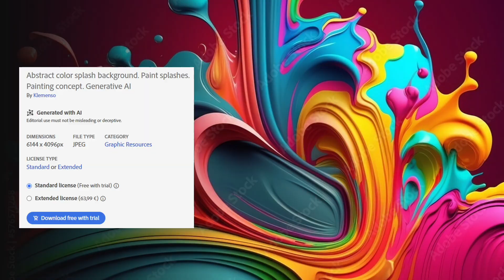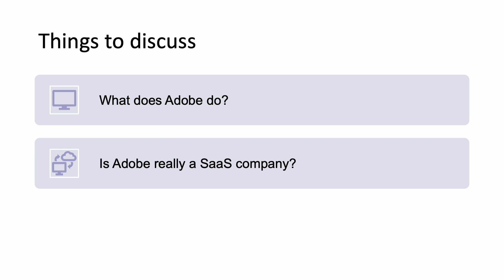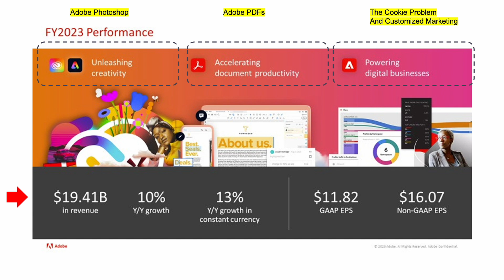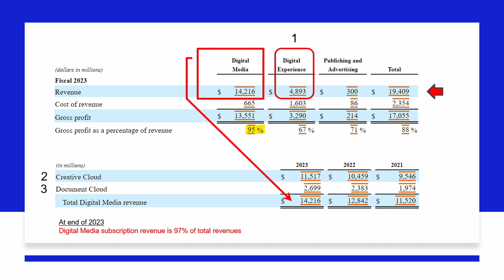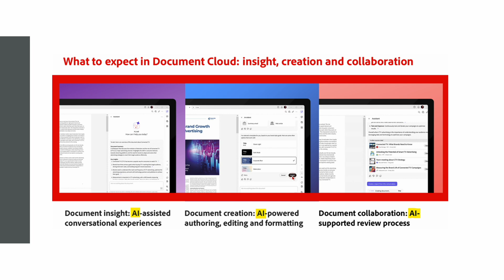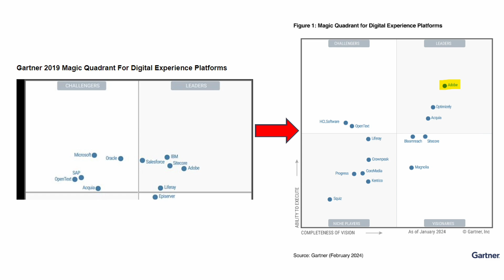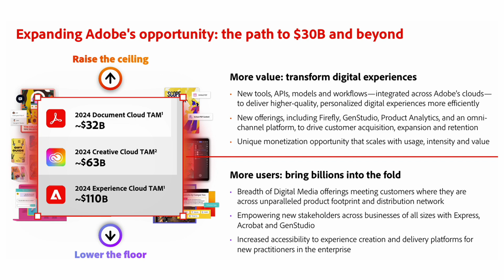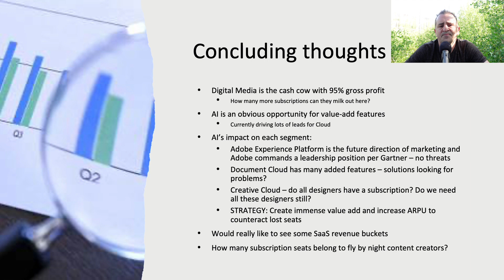AI Isn't a Threat for Adobe Stock. Here's Why.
Adobe stock is apparently an "AI stock" now. Well, once everything becomes an AI stock, nothing is an AI stock. In today's video we'll dive into how Adobe uses generative AI and whether that's an opportunity or a threat for the company. They claim an astounding $63 billion total addressable market for their Creative Cloud segment, with their Firefly generative AI offering acting as a sales funnel. That's quite an ambitious TAM, so it's worth taking a look at what Adobe's up to. Are they really an AI stock?

RESEARCH PIECES USED IN THIS VIDEO:
1. Is It Finally Time to Dump DocuSign Stock?
2. Is ServiceNow the Best Big SaaS Stock?

CHAPTERS:
00:00 Adobe and generative AI
02:09 What makes an AI stock?
03:54 What does Adobe really do?
05:19 Adobe's business segments
07:56 Adobe Creative Cloud
09:50 Adobe Document Cloud
11:10 Adobe Digital Experience
13:06 Adobe's TAM
14:35 Is Adobe a SaaS company?
15:57 Conclusion